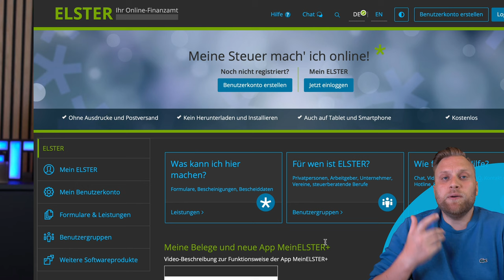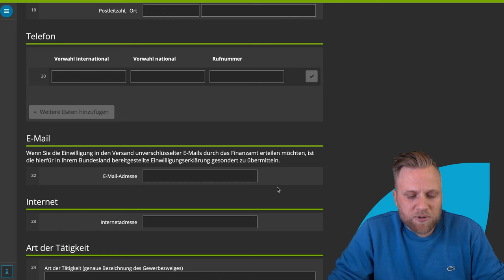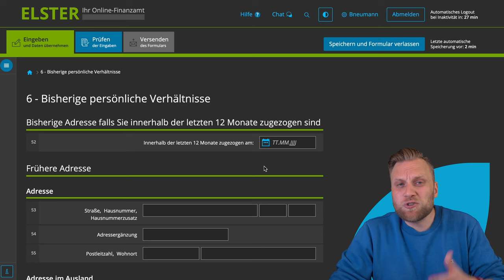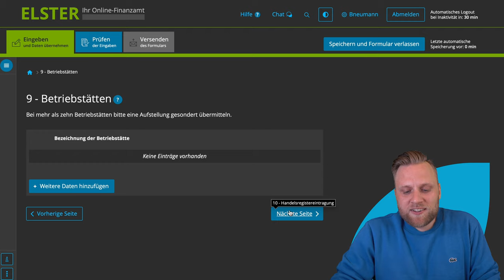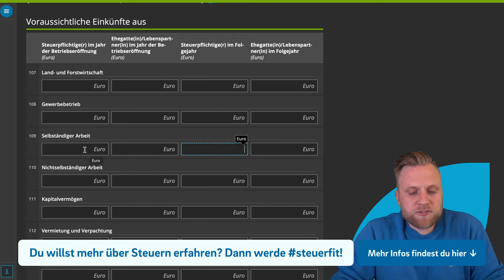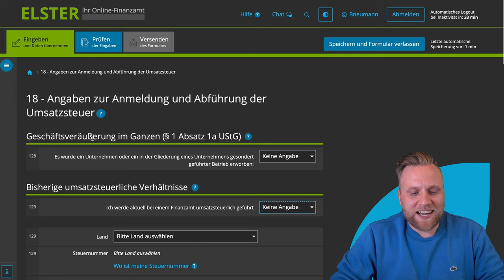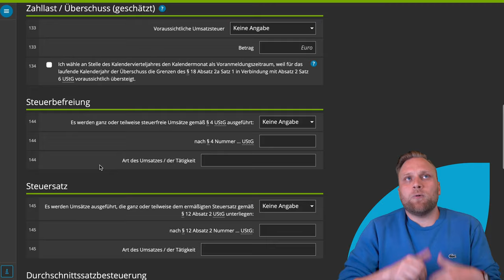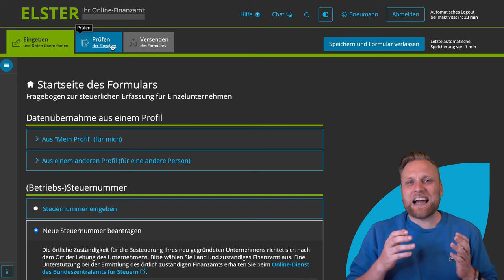Fragebogen zur steuerlichen Erfassung mit ELSTER online 2024 | Freiberufler Anleitung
▬ Mehr Informationen ▬▬▬▬▬▬▬▬▬▬▬▬▬▬▬▬

In diesem Video führt Melchior dich Schritt für Schritt durch den Fragebogen zur steuerlichen Erfassung für Freiberufler. Du erfährst, welche Informationen du benötigst, um den Fragebogen auszufüllen, und Melchior erklärt dir wichtige Aspekte wie die Kleinunternehmerregelung, Umsatzsteuerbefreiungen und die Umsatzsteueridentifikationsnummer. Mit praktischen Tipps und Hinweisen helfen wir dir, das Formular korrekt auszufüllen und zu verstehen. Am Ende bist du bereit, den Fragebogen an das Finanzamt zu übermitteln und deine Selbstständigkeit rechtlich korrekt zu starten.

▬ Empfehlungen ▬▬▬▬▬▬▬▬▬▬▬▬▬▬▬▬

▬ Timestamps ▬▬▬▬▬▬▬▬▬▬▬▬▬▬▬

0:00​ - freiberuflich oder gewerblich?
0:41 - Anmeldung einer freiberuflichen Tätigkeit beim Finanzamt
2:11 - Elster online
5:05 - Startseite des Formulars
5:50 - 1. Allgemeine Angaben
11:26 - 2. Ehegatte/Ehegattin
12:06 - 3. Bankverbindung/SEPA-Lastschrift
13:54 - 4. Steuerliche Beratung
15:00 - 5. Empfangsbevollmächtigter
16:38 - 6. bisherige persönliche Verhältnisse
19:26 - 7. Angaben zum Unternehmen
23:48 - 8. Abweichender Ort der Geschäftsleitung
24:48 - 9. Betriebsstätten
25:02 - 10. Handelsregistereintragung
25:28 - 11. Gründungsform
26:53 - 12. Bisherige betriebliche Verhältnisse
27:40 - 13. Konzernzugehörigkeit
27:47 - 14. Angaben zu Festsetzung der Vorauszahlungen
37:01 - 15. Angaben zur Gewinnermittlung
38:12 - 16. Freistellungsbescheinigung
38:36 - 17. Angaben zur Lohnsteuer
39:56 - 18. Angaben zur Umsatzsteuer
51:58 - 19. Umsatzsteuerliche Organschaft
52:11 - 20. One-Stop-Shop
52:45 - 21. Umsätze im Bereich Handel
53:00 - 22. Gesondert übermittelte Unterlagen
53:36 - Was passiert nach der Abgabe?
55:18 - Outro